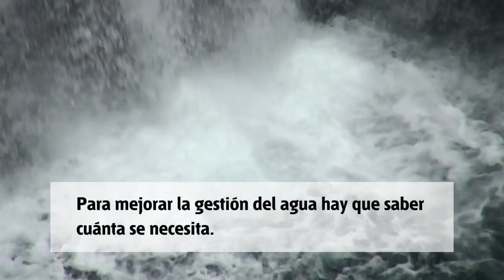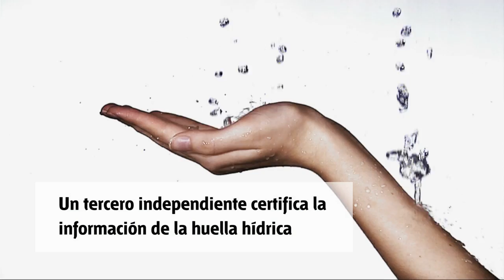El cálculo de la huella hídrica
El agua es un recurso escaso. En algunas zonas del planeta su escasez es una amenaza incluso mayor a la del cambio climático. Por ello, resulta crucial mejorar en todo el mundo su gestión. El primer paso que deben dar las organizaciones que quieren avanzar en este sentido es conocer al detalle cuánta agua necesitan; o lo que es lo mismo: calcular su huella hídrica.

Actualmente, hay dos esquemas que sirven de referencia para el cálculo de la huella de agua. El referencial de Water Footprint Network y la Norma ISO 14046. Los dos referenciales son certificables por AENOR.